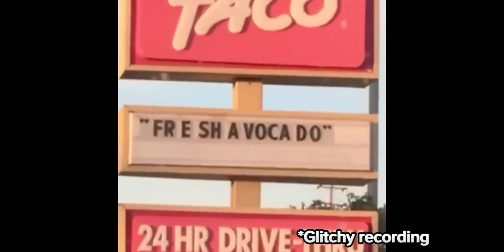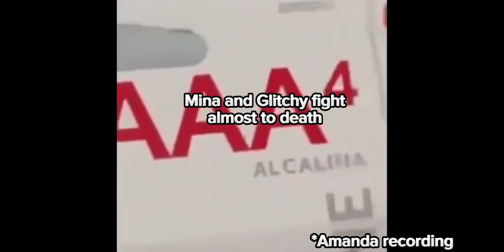Object Camp as vines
Heyy, what's up! Since you're here, I'm guess you wanna comment about a character without getting the pronouns wrong, or you just wanna see what I have to say. I got nothin', my head is empty :D

Magnifying Glass ~ He/Him

Lego ~ He/Him

Palm Tree ~ He/Him

Jacandra (Spectator) ~ She/Her

Carrot ~ He/Him

Cupcake ~ She/Her

Cotton Candy ~ She/Her

Syringe ~ He/Him

Spray Bottle ~ He/Him

Marshmallow ~ She/Her

Phone Case ~ She/They

Mango ~ They/Xem

Ice Cream ~ He/They

Gold Medal ~ They/Them

Baggy ~ She/Her

Cards ~ They/He/She

Brownie ~ She/Her

Dollar ~ He/Him

Apple ~ He/Him

Orange ~ He/Him

Watermelon ~ She/Her

Strawberry ~ She/Her

Moony ~ She/Xem

Sunny ~ He/Xem

Glitchy ~ It/Its

Mina ~ She/Her

Wrecking Ball ~ She/Her

Spruce ~ He/Him

River ~ She/Her

Sandy ~ He/They

Flashy ~ They/Them

Compass ~ They/Them

Lighter ~ He/Him

Quarter ~ He/Him

Shelly ~ She/Her

Lava Lamp ~ He/Him

Soapy ~ She/Her

Lantern ~ He/They

Gameboy ~ He/Him

Headphones ~ They/She

Mattress ~ He/Him

Chocolate ~ They/He

Flower Pot ~ He/They/She

Switch ~ He/Him

Shifty ~ He/It

Pizza Box ~ She/Her

Icicle ~ He/Him

Rosie (spectator) ~ She/Her

Blanket ~ She/Her

Candy Straw ~ She/Her

Bubble Tea ~ She/Her

Mochi ~ She/They

Matcha ~ He/Him

Juice ~ She/They/Xem/He

Alarm ~ He/Him

Hourglass ~ He/Him

Painty ~ They/Xem

Glue ~ He/They

Clover ~ She/Her

Honeycomb ~ She/Her

Onigiri ~ She/Her

Collar ~ He/Him

Spice ~ She/Her

Radio ~ It/They

Lime ~ He/Him

Burrito ~ He/Him

Lemon ~ They/She

Cypress ~ She/Her

Coin Purse ~ She/Her

Thermometer ~ He/They/Xem

Fidget ~ They/He/She

Amanda (Host) ~ She/Her

Malekai (Spectator) ~ He/Him

Fountain ~ He/Him

Controller ~ He/Him

Sundae (Spectator) ~ He/Him

Trash Can ~ They/It

Sushi ~ She/Her

White Flag ~ He/Him

Checkered Flag (Spectator) ~ She/Her

Acacia ~ She/Her

Novel ~ They/He/She

Candy Corn ~ She/Her

Scribbles ~ He/It

Katrina (Host) ~ She/Her

Kenji (Host) ~ He/Him

Magnet ~ He/She/They

Vincent (Spectator) ~ He/Him

Raindrop Cake ~ She/Her

Lightbulb ~ She/Her

Masky ~ It/She

Onion ~ He/Him

Starry ~ She/Her

Tote ~ She/They

Tornado ~ He/Him

Stickers ~ She/They

Salty ~ He/She/They

Pepper ~ She/He/They

Tablet ~ He/Him

Apps used:

Videos: YouTube

Editing: CapCut